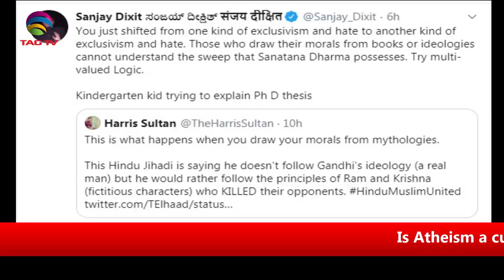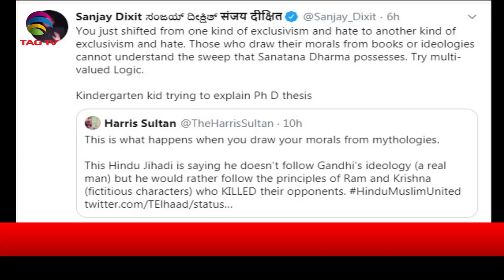Do 'Ex-Muslims' of Pakistani&Iranian origin believe only in mockery?Sanjay Dixit & Tahir Gora@TAG TV